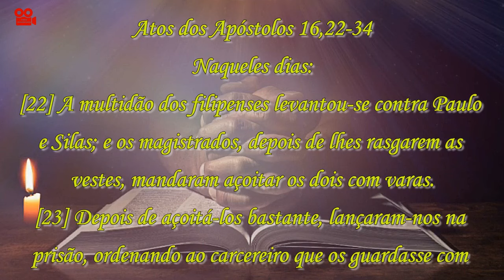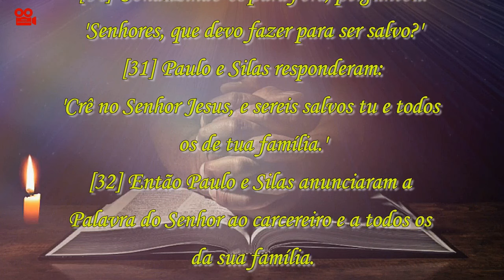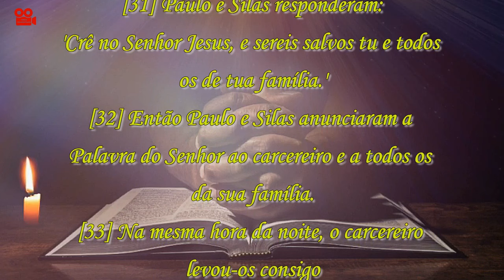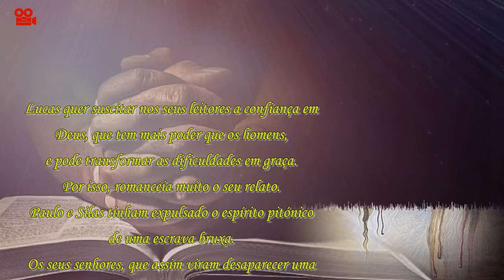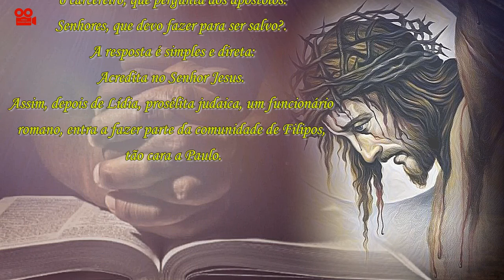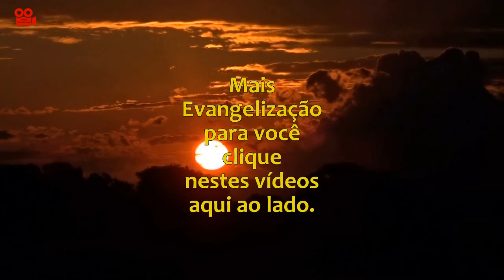ATOS DOS APÓSTOLOS 16,22-34 (COM REFLEXÃO)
Primeira Leitura

Naqueles dias:
[22] A multidão dos filipenses levantou-se contra Paulo e Silas; e os magistrados, depois de lhes rasgarem as vestes, mandaram açoitar os dois com varas.

[23] Depois de açoitá-los bastante, lançaram-nos na prisão, ordenando ao carcereiro que os guardasse com toda a segurança.

[24] Ao receber essa ordem, o carcereiro levou-os para o fundo da prisão e prendeu os pés deles no tronco.

[25] À meia noite, Paulo e Silas estavam rezando e cantando hinos a Deus. Os outros prisioneiros os escutavam.

[26] De repente, houve um terremoto tão violento que sacudiu os alicerces da prisão. Todas as portas se abriram e as correntes de todos se soltaram.

[27] O carcereiro acordou e viu as portas da prisão abertas. Pensando que os prisioneiros tivessem fugido, puxou da espada e estava para suicidar-se.

[28] Mas Paulo gritou com voz forte: 'Não te faças mal algum! Nós estamos todos aqui.'

[29] Então o carcereiro pediu tochas, correu para dentro e, tremendo, caiu aos pés de Paulo e Silas.

[30] Conduzindo-os para fora, perguntou: 'Senhores, que devo fazer para ser salvo?'

[31] Paulo e Silas responderam: 'Crê no Senhor Jesus, e sereis salvos tu e todos os de tua família.'

[32] Então Paulo e Silas anunciaram a Palavra do Senhor ao carcereiro e a todos os da sua família.

[33] Na mesma hora da noite, o carcereiro levou-os consigo para lavar as feridas causadas pelos açoites. E, imediatamente, foi batizado junto com todos os seus familiares.

[34] Depois fez Paulo e Silas subirem até sua casa, preparou-lhes um jantar e alegrou-se com todos os seus familiares por ter acreditado em Deus.

Reflexão
Lucas quer suscitar nos seus leitores a confiança em Deus, que tem mais poder que os homens, e pode transformar as dificuldades em graça.
Por isso, romanceia muito o seu relato.
Paulo e Silas tinham expulsado o espírito pitónico de uma escrava bruxa.
Os seus senhores, que assim viram desaparecer uma fonte de rendimento, arrastaram os missionários à presença dos magistrados, e acusaram-nos de criar desordem na cidade, apregoando usos contrários aos dos romanos.
Os magistrados, sem grandes investigações, mandaram açoitar os acusados e puseram-nos
na prisão, bem vigiados.
Mais tarde, invocando a sua cidadania romana, Paulo irá protestar contra os abusos
cometidos contra ele.
Entretanto, dá-se a clamorosa conversão narrada no texto que hoje escutamos.
O testemunho sereno dos prisioneiros, a sua lealdade, a série de eventos extraordinários, impressionam o carcereiro, que pergunta aos apóstolos: Senhores, que devo fazer para ser salvo?.
A resposta é simples e direta: Acredita no Senhor Jesus.
Assim, depois de Lídia, prosélita judaica, um funcionário romano, entra a fazer parte da comunidade de Filipos, tão cara a Paulo.